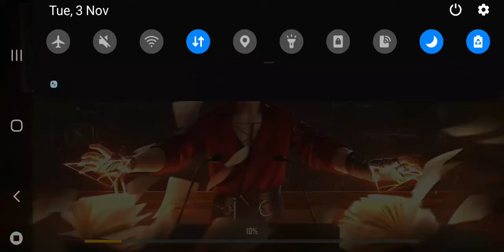New Bat Skin Top Up Video | 4 November 2020